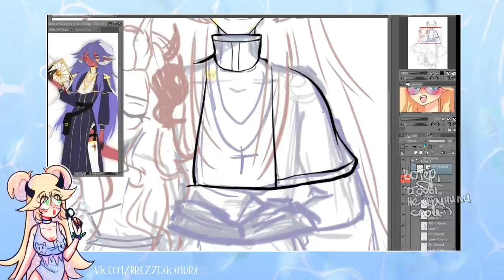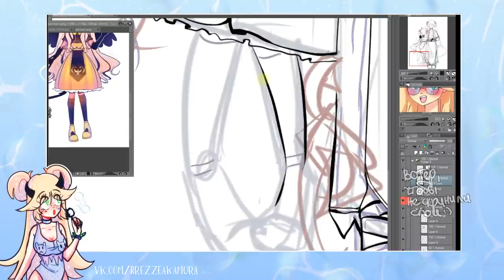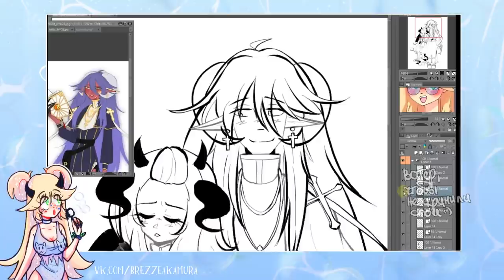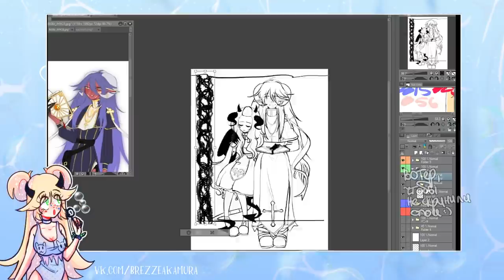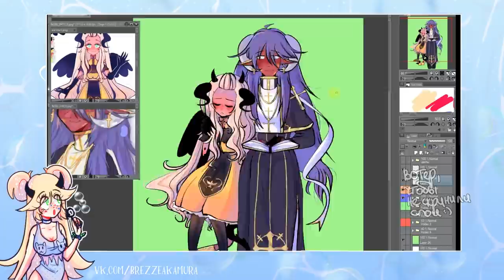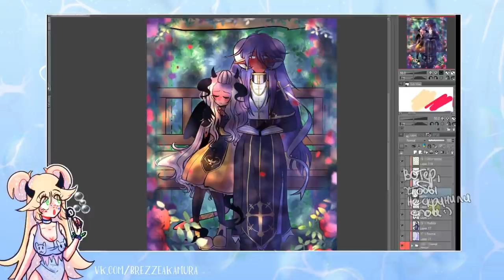Плохой никнейм (не хейт если чё)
разбираем пункты плохого ника
• сделать репост видео
• написать комментарий